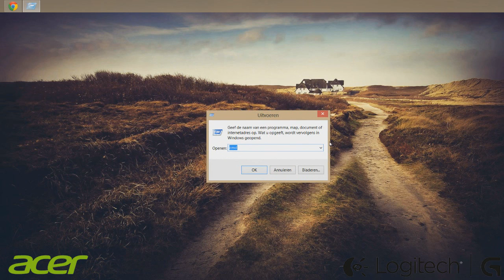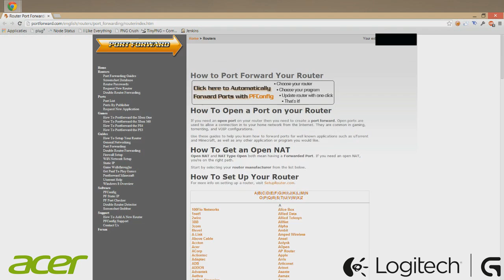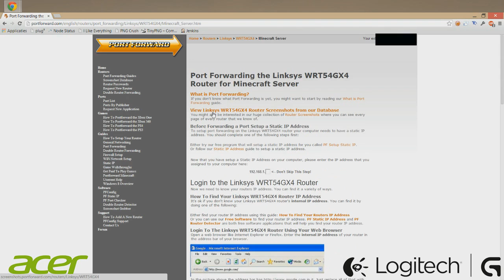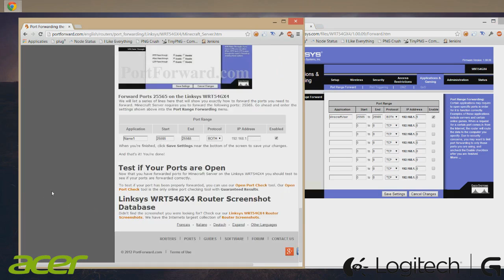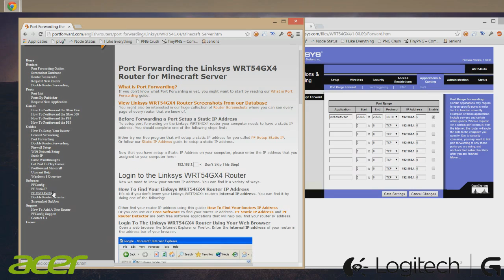Leer met Pieter - Portforwarding! #2